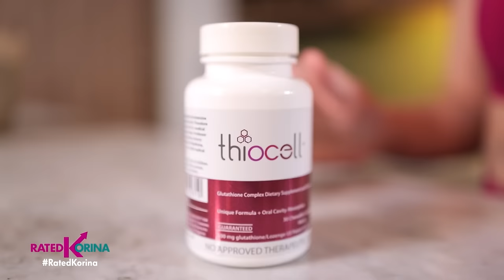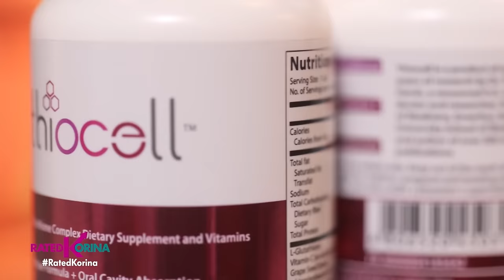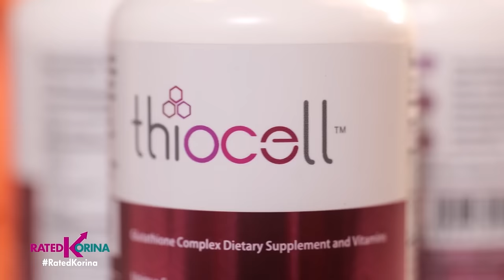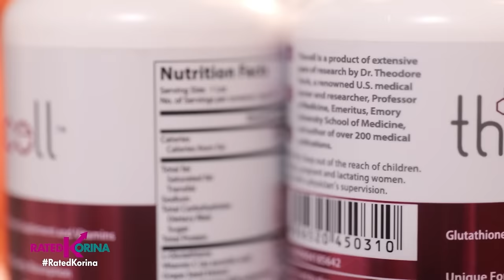Thiocell | RATED KORINA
Saturdays 6:15pm
✅ a2z
✅ kapamilya channel
✅ kapamilya online live
✅ IWantTFC 7:00pm
✅ tv5 9:45pm